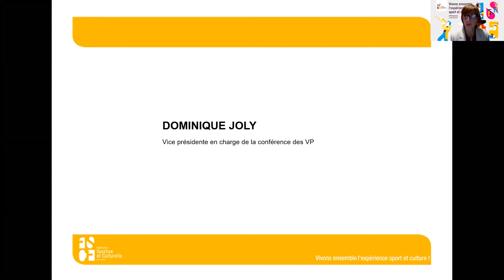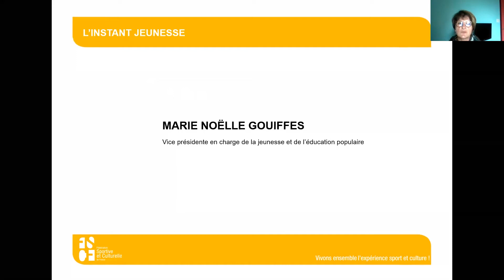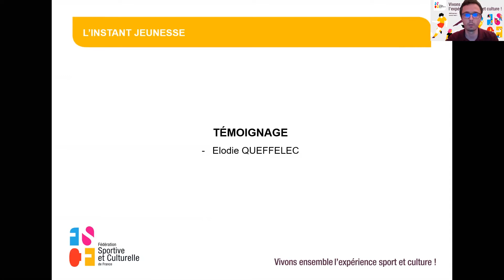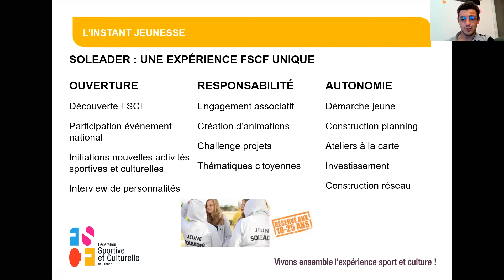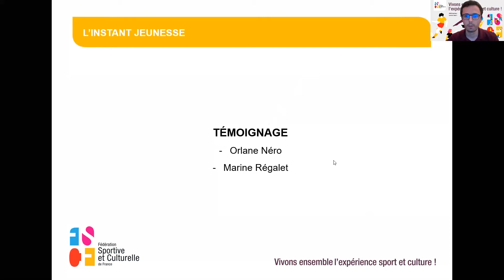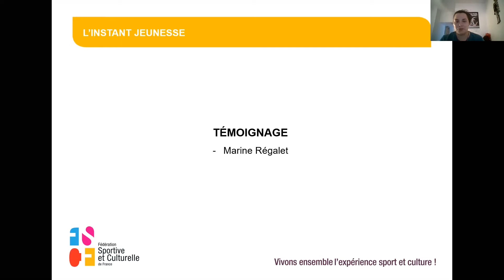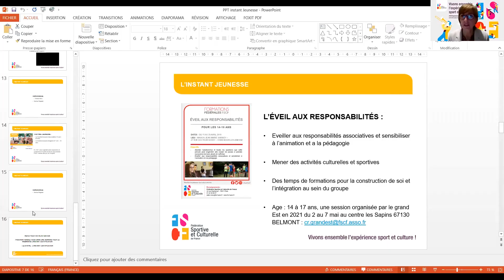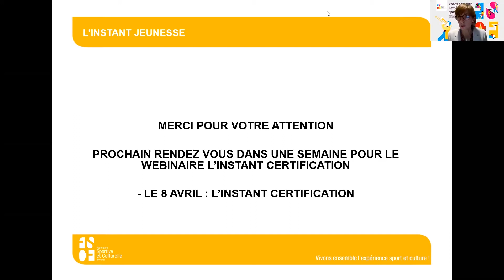L'instant Jeunesse - Saison 2020-2021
Revisionnez ce webinaire du jeudi 1er avril 2021 avec au programme : le camp FICEP, le séjour SoLeader, ou encore l'éveil aux responsabilités.